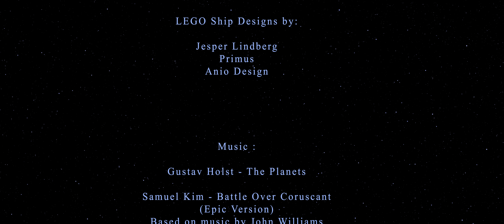LEGO Star Wars: Battle of Coruscant (John Williams Music)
During the final year of the Clone Wars, a massive Battle erupts over the Republic capitol Coruscant. Admiral Tarkin is tasked with finding and destroying the flagship of General Grievous.

This is a original fan animation based on the opening battle of Star Wars Episode 3.

Starring:
Zane Shaw as Admiral Tarkin
LFPAnimations as Captain
Remake223 as Officer 1

Venator model by Anio Design
Munificent class model by by Primus
Recuscant class model by Primus
Lucrehulk model by Jesper Lindberg

Gustav Holst - The Planets

Based on Star Wars by George Lucas